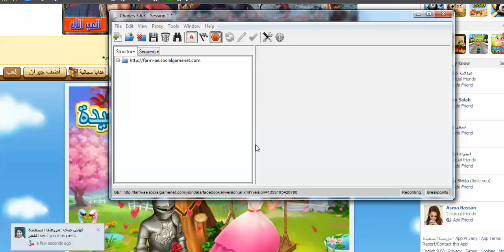زیادکردنی تلقایی + ذهب + خبرە مزرعة سعیدة ١ جارە